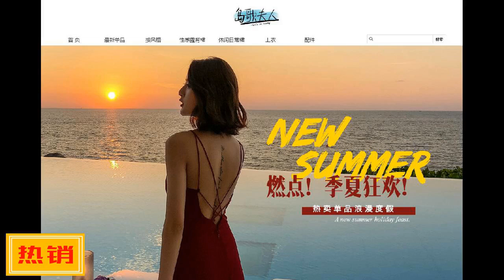演唱會大亂鬥？張靚穎亂入楊韆嬅演唱會，還是巨肺嗓門大！